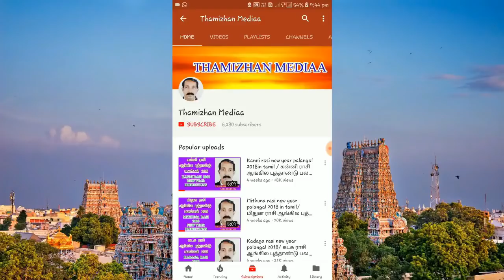இன்று ஒரு தகவல் -01| Intru oru thakaval | Karpa sel entral enna?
கர்ப்ப செல் என்கிறார்களோ அது என்ன?

 ஒருவர் ஒரு நட்சத்திரத்தில் பிறக்கிறார். அந்த நட்சத்திர தசா வருடம் முழுமையாக பெற்று அவர் பிறப்பதில்லை. உதாரணமாக சூரியனின் நட்சத்திரங்களான கார்த்திகை, உத்திரம், உத்திராடம் நட்சத்திரத்தில் ஒருவர் பிறந்தால், சூரிய திசையின் மொத்த வருடமான 6ஆண்டுகளை முழுமையாக பெற்று அவர் பிறப்பதில்லை. வருடம் மாதம் நாட்கள் குறைவு பெறுகிறது.